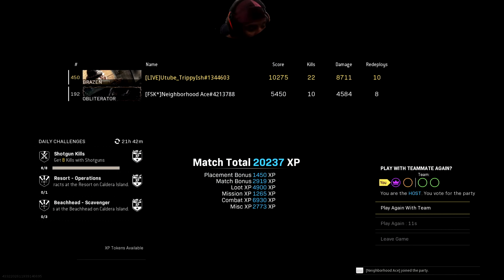DOUBLE SMG!!?? IM REALLY THE CONTROL KIING! COD MW2 WARZONE REBIRTH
Call of Duty: Warzone is a free-to-play battle royale video game released on March 10, 2020, for PlayStation 4, Xbox One, and Microsoft Windows. A version for the PlayStation 5 and Xbox Series X/S has been announced to be released in 2022, with a mobile version also in development as of 2022.[1][2] The game is a part of 2019's Call of Duty: Modern Warfare and is connected to 2020's Call of Duty: Black Ops: Cold War, 2021's Call of Duty: Vanguard and the sequel of Modern Warfare coming in 2022 (but does not require purchase of either titles) and was introduced during Season 2 of Modern Warfare content. Warzone was developed by Infinity Ward and Raven Software (the latter later credited as the sole developer following the integration of Cold War's content) and published by Activision.[3] Warzone allows online multiplayer combat among 150 players, although some limited-time game modes support 200 players. Other modes include Plunder, Rebirth: Resurgence, Buy Back, Payload and Clash. The game features both cross-platform play and cross-platform progression between three games